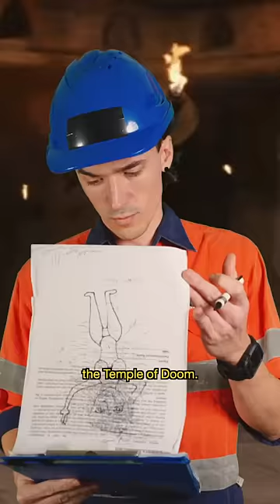The Temple of Doom Gets Audited